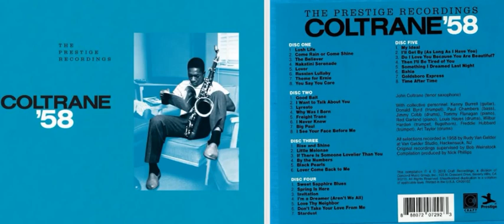John Coltrane - Lyresto (Coltrane '58: The Prestige Recordings - Disc Two 03/08)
Composer: Kenny Burrell
Detentores de direitos autorais:
UMG
Em nome de: Prestige

John Coltrane – Coltrane '58: The Prestige Recordings
Disc One
01- Lush Life
02- Come Rain Or Come Shine
03- The Believer
04- Nakatini Serenade
05- Lover
06- Russian Lullaby
07- Theme For Ernie
08- You Say You Care

Disc Two
01- Good Bait
02- I Want To Talk About You
03- Lyresto
04- Why Was I Born
05- Freight Trane
06- I Never Knew
07- Big Paul
08- I See Your Face Before Me

Disc Three
01- Rise 'N Shine
02- Little Melonae
03- If There Is Someone Lovelier Than You
04- By The Numbers
05- Black Pearls
06- Lover Come Back To Me

Disc Four
01- Sweet Sapphire Blues
02- Spring Is Here
03- Invitation
04- I'm A Dreamer (Aren't We All)
05- Love Thy Neighbor
06- Don't Take Your Love From Me
07- Stardust

Disc Five
01- My Ideal
02- I'll Get By (As Long As I Have You)
03- Do I Love You Because You're Beautiful?
04- Then I'll Be Tired Of You
05- Something I Dreamed Last Night
06- Bahia
07- Goldsboro Express
08- Time After Time

Compilation Producer – Nick Phillips
Drums – Art Taylor, Jimmy Cobb, Louis Hayes
Guitar – Kenny Burrell
Lacquer Cut By – Clint Holley
Liner Notes – Ashley Kahn
Photography By [Booklet] – Esmond Edwards, Francis Wolff
Piano – Red Garland, Tommy Flanagan
Recorded By – Rudy Van Gelder
Remastered By – Paul Blakemore
Supervised By [Original Recordings] – Bob Weinstock
Tenor Saxophone – John Coltrane
Trumpet – Donald Byrd, Freddie Hubbard
Trumpet, Flugelhorn – Wilbur Harden